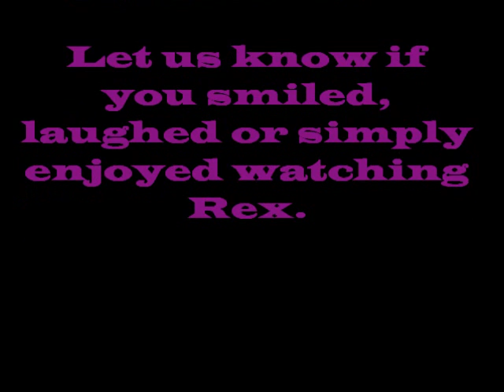Rex; Our Kelpie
Rex was rescued by animal lovers in Western Australia. He is a Kelpie, and was fostered by SAFE - "Saving Animals From Euthenasia" when we were looking for a new canine family member. Having only seen a photograph on the internet, and spoken with the carer, we brought Rex home feeling certain he would fit in our family perfectly!

This footage was taken from the first time Rex was allowed to leave the house yard and meet the horses and visit the rest of our property. Within 2 weeks Rex found delight in water games, playing with horses and became Jayne's constant companion.

There will be more Rex footage to come, please enjoy watching him as much as those who know him do!